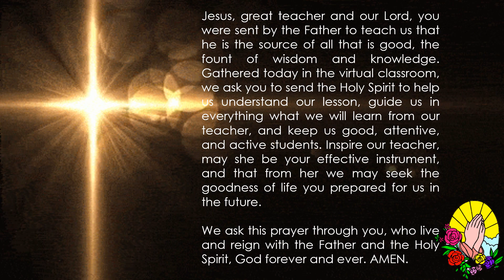Prayer before class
Always ask/talk to God before anything else